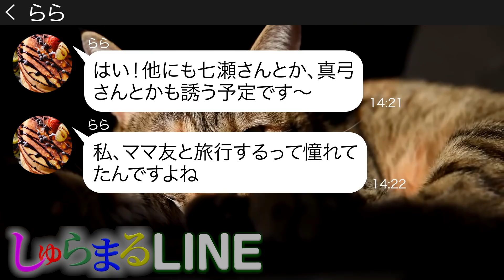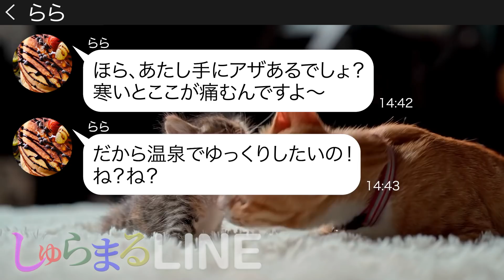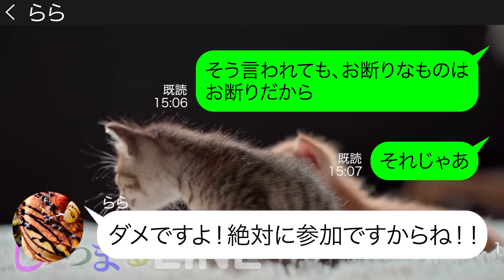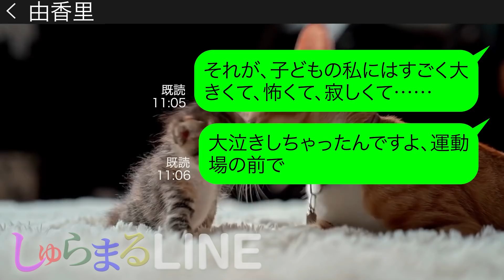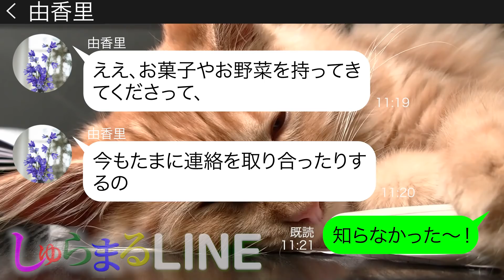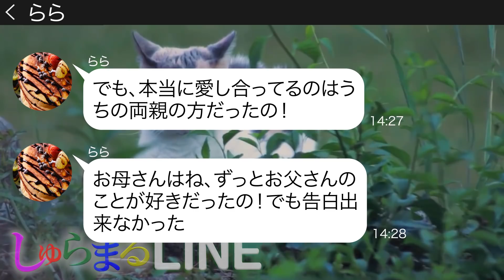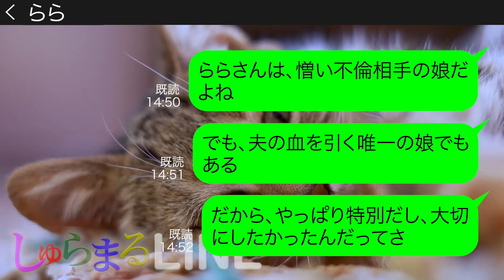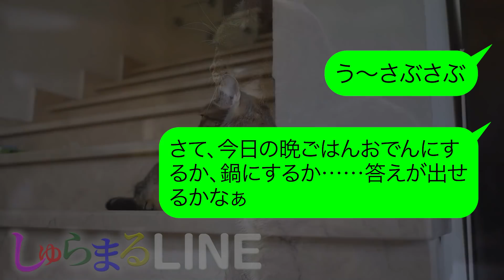【LINE】「２泊３日の温泉旅行ぜんぶ奢ります♪」絶対お金を1円も払わないで有名なケチママ友が奢りでママ友7人を高級温泉旅行に招待→当日、悪だくみする非常識女にある事実を伝えた結果【スカッとする話】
☆登場人物
美月→毒舌ママ
らら→金銭トラブルの多いママ
由香里→ららの母親